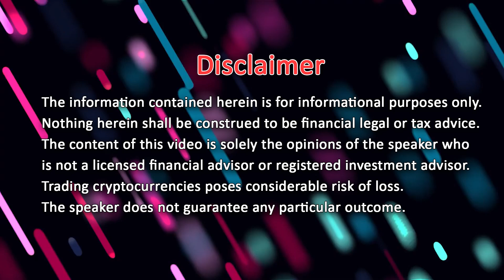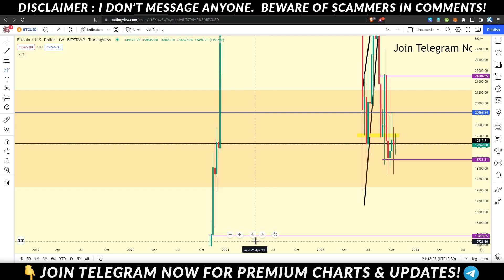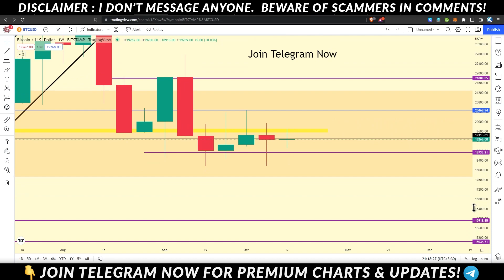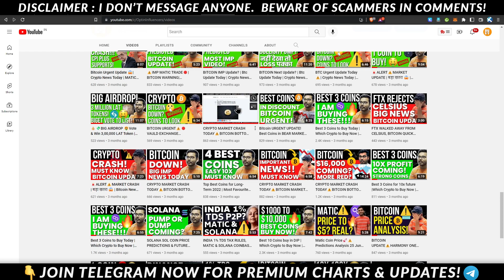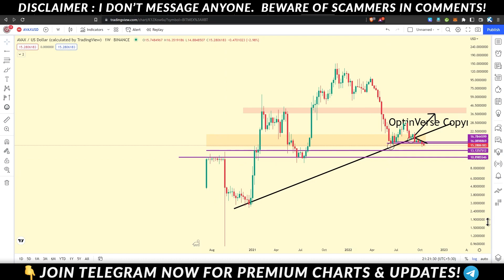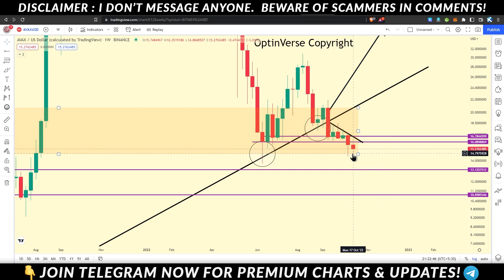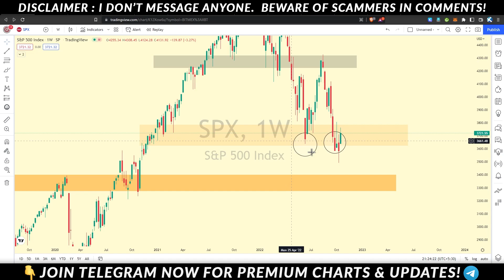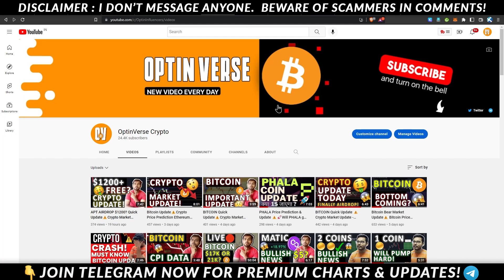3 Best Coins To Buy Now Till 2023🤑 These Cryptos Will Make Rich! Bitcoin & Crypto Market Update?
3 Best Coins To Buy Now Till 2023🤑 These Cryptos Will Make Rich! Bitcoin & Crypto Market Update?